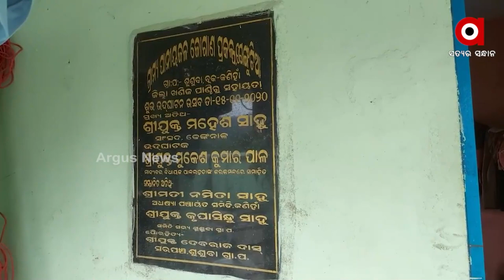ଖରା ଗରମ ସାଙ୍ଗକୁ ଜଳକଷ୍ଟ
ଲୋକଙ୍କୁ ବିଶୁଦ୍ଧ ପାନୀୟ ଜଳ ଯୋଗାଇଦେବା ଲକ୍ଷ୍ୟରେ ରାଜ୍ୟ ସରକାର କୋଟି କୋଟି ଟଙ୍କା ବ୍ୟୟରେ ଯୋଜନାମାନ ପ୍ରଣୟନ କରି ଚାଲିଛନ୍ତି । ବାସ୍ତବ କ୍ଷେତ୍ରରେ ପ୍ରଶାସନିକ ଅଧିକାରୀଙ୍କ ଉଦାସୀନତା ମନୋଭାବ ଯୋଗୁଁ ସରକାରଙ୍କ ବିଭିନ୍ନ ଯୋଜନାର ସୁଫଳ ମିଳୁ ନ ଥିବା ଅଭିଯୋଗ ହୋଇଆସୁଛି । ଅନୁଗୁଳ ଜିଲ୍ଲା କଣିହାଁ ବ୍ଲକ ସୁଶୁବା ପଞ୍ଚାୟତ ଗେଙ୍ଗୁଟାଆ ଗାଁରୁ ଦେଖିବା ଜଳ ସଙ୍କଟର ଚିତ୍ର ।.